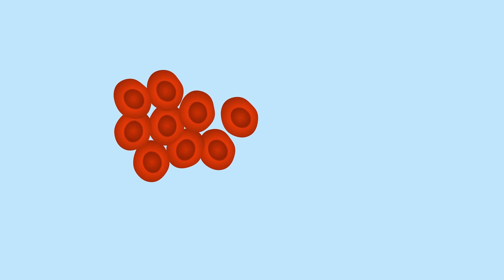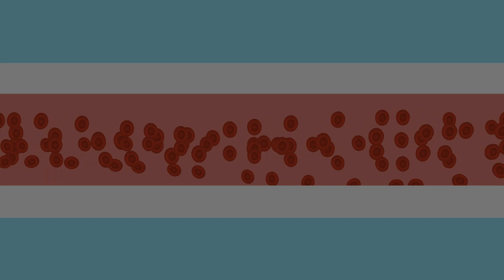What is Stem Cell Therapy Treatment (Explained) | stem cell treatment in India | Stem Cell Cure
What is Stem Cell Therapy Treatment (Explained) | Stem Cell Cure India |  Best stem cell treatment in the world | Stem cell therapy in delhi | stem cell treatment in Delhi

Stem cells are the body's raw materials — cells from which all other cells with specialised functions are generated. Under the right conditions in the body or a laboratory, stem cells divide to form more cells called daughter cells.

These daughter cells either become new stem cells (self-renewal) or become specialized cells (differentiation) with a more specific function, such as blood cells, brain cells, heart muscle cells or bone cells. No other cell in the body has the natural ability to generate new cell types.

Stem cell therapy, also known as regenerative medicine, promotes the repair response of diseased, dysfunctional or injured tissue using stem cells or their derivatives.
Stem Cell Cure Pvt. Ltd. is one of the most trusted and highlighted company in India which has expertise in providing best Stem Cell treatment (transplantation) (for all type of organ related and Blood related disorders) in top most hospital of India for all major degenerative diseases. Our company is providing the best stem cell treatment in India where all other medical treatment fails then this stem cell treatment apply to provide some good benefit in such non-treatable diseases.

If you like us to review your case visit us
Contact our team and tell us more about your case.

Stem Cell Cure mission is to provide best stem cell therapy at reasonable price not only in India but also throughout the whole world so that every needed patients can get the best stem cell therapy to improve his life.